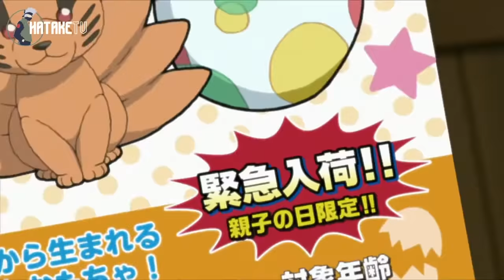Himawari Makes fun of Naruto's Clone, Buying Kuraa-ma toy, Himawari met her father's friends.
Anime: Boruto: Naruto Next Generation
Episode: #92